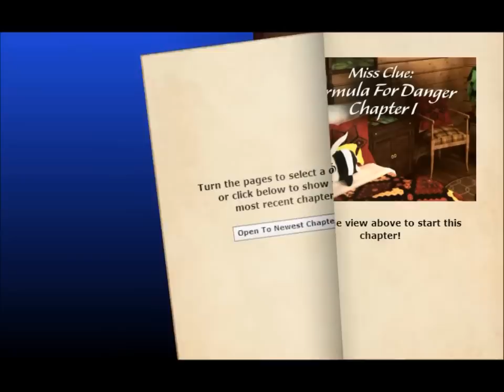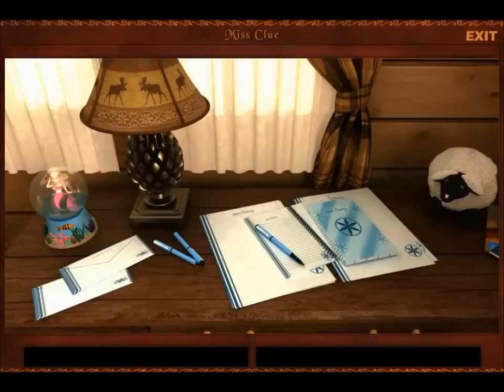Miss Clue: Formula for Danger (Part 1): Making Donuts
Part 1 of 27, of a walkthrough for Miss Clue: Formula for Danger. This is a free online game, which is a mixture of Nancy Drew and Pride and Prejudice. This video covers Chapter 1, where Jane Darcy explores her room, calls Aunt Ellen, and makes eight donuts.